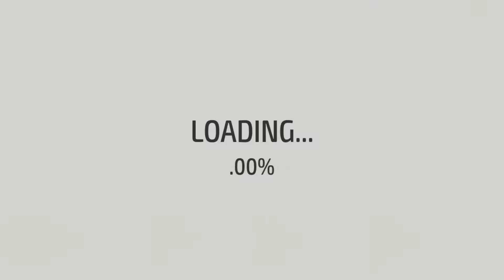Stickman Falling Walkthrough Part 4 Android Gameplay HD (by Sky go)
TorGuard

Best Online Privacy Protection Services

Crazy stickman physic game.
Tap and hold "Dismount" to play.
- 14 new levels
- 3 characters: simple, sport doll, robot
- 9 vehicles
- 9 props
- 3 kits
Use vehicles, props and kits to dismount your stickman and get as many scores as possible.
If you have any problems playing game, please let us know